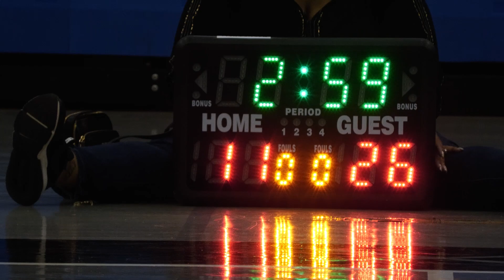ZogSports Indoor Basketball League: Self-Check vs Hoopers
Regular season game played at Marymount University in Arlington, VA on July 20, 2021 and won by Self-Check, 64-30